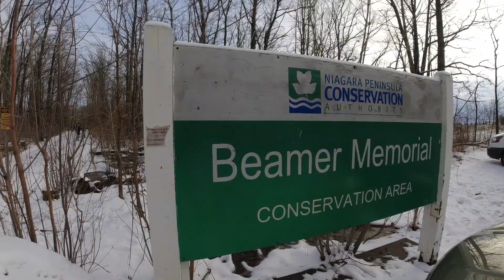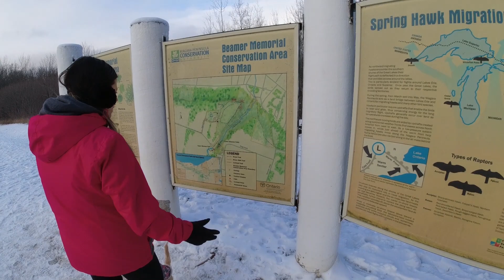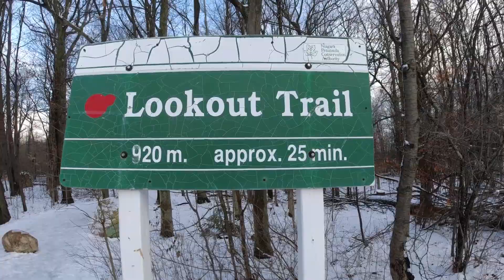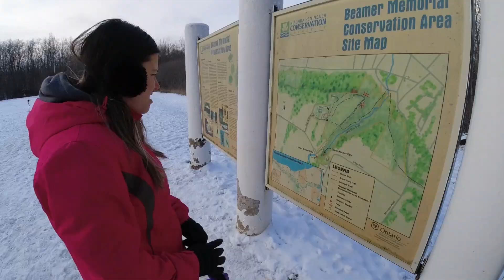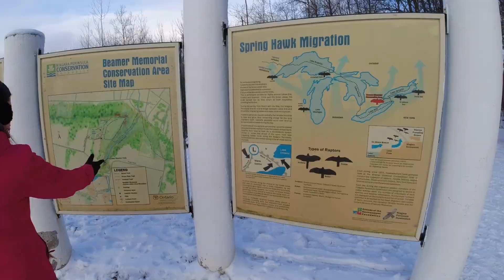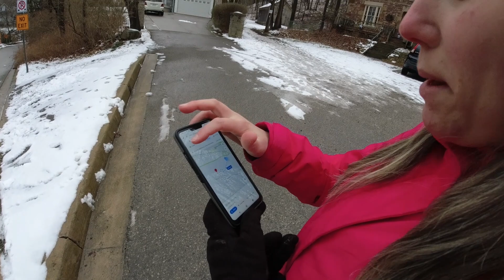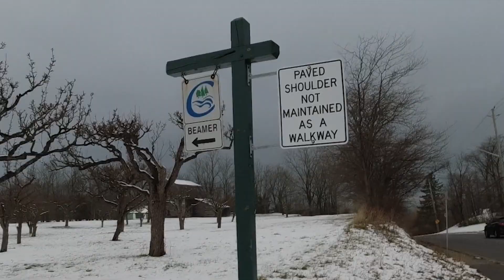Uma LONGA Caminhada | Vida No MOTORHOME | VAN LIFE | CANADA | Se Joga Na Estrada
Fizemos uma longa caminhada! 😅 Sim, nos perdemos! Uma trilha que levaria 15 minutos durou umas 3 horas 😅 Mas encontramos a cachoeira que estavamos procurando!! 😍

Um casal a caminho de dar a volta ao MUNDO de motorhome! Bora SE JOGA NA ESTRADA com a gente?

Vídeo novo toda SEGUNDA e QUINTA as 19h 😍🐶👫

🎥 Equipamentos que usamos 👇

Drone – Mavic Mini combo
DJI Osmo Action 4K
Cartão de memória
Suporte da câmera
Kit de acessórios para a câmera

Acredito que você também vá gostar de ver os vídeos abaixo!

Hoje tivemos que fazer uma longa caminhada para voltar para a van! É a gente se perdeu no meio da neve em busca de uma cachoeira! 😅 Então bora se joga na estrada com a gente? E começar o nosso aquecimento para a viagem de VOLTA AO MUNDO de Motorhome? Vem com a gente para conhcer um pouco de como é a vida no motorhome!

Isso ai galera, esse canal vai viajar o mundo e vai levar você junto! É só se inscrever!

Vamos mostrar como é a vida na estrada em um RV, no nosso motorhome artesanal, um mini motorhome, uma van motorhome ou camper van como a galera fala.

Nossa viagem começou com um carro home, sim, construimos um mini motorhome no nosso próprio carro e caimos na estrada aqui pelo canada. Era um motorhome pequeno, mas foi uma aventura muito top! E fez a gente se apaixonar por essa vida na estrada, vida de nomade!
A idéia surgiu vendo essas kombi home que a galera faz 😀 mas nós não tinhamos uma kombi, então decidimos fazer um mini motorhome no nosso próprio carro.
Depois dessa viagem de carro, decidimos que queriamos continuar com essa vida nomade e viajar ainda mais, dar uma volta ao mundo. Para isso decidimos trocar nosso carro por uma van e construir um motorhome! 😀

Então bora viver a vida com a gente, conhecer essa vida de nomade digital, de van life e viajar barato? Porque somos loucos por viagem e vamos gravar tudo pra vocês, teremos vlogs diários quando sairmos para dar a volta ao mundo! Então vai te muito vlog de viagem pra vocês!

E não vamos viajar sozinhos, nossa cachorrinha vai junto! Logico, nossa filha de quatro patas! Então para quem tem cachorro, vamos mostrar como é uma viagem com cachorro, fronteiras e tudo mais!

Bora se jogar na estrada com a gente e partiu volta ao mundo de Motorhome!

Grande abraço,
Família SE JOGA NA ESTRADA 👫🐶😘

Gravação e edição: Danielle Pires e Marcelo Marques